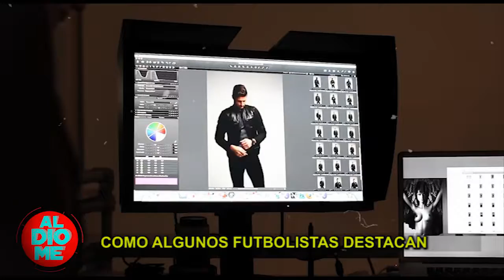Futbolistas modelos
Los archivos de Santy - Futbolistas modelos

Ellos lo tienen casi todo. Se destacan como futbolistas, pero por si no les alcanzaba le metieron modelaje